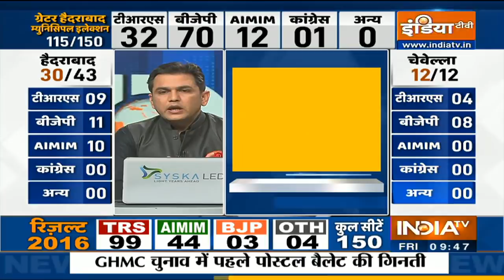GHMC Polls: BJP Leads At 70 Seats, TRS, AIMIM Trail At 32 Seats, 12 Seats Respectively